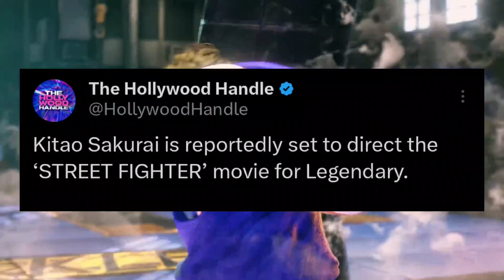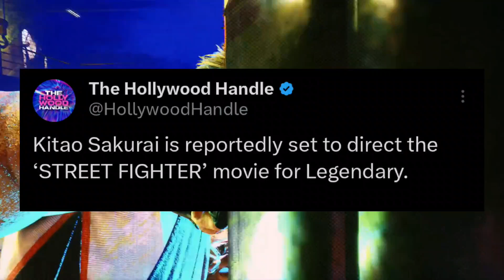Legendary has found its director for Street Fighter reboot